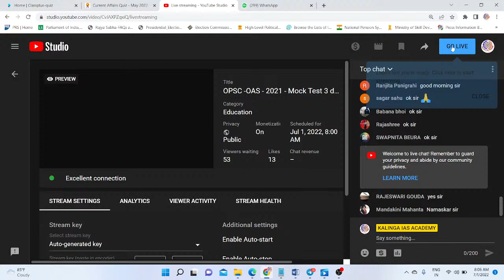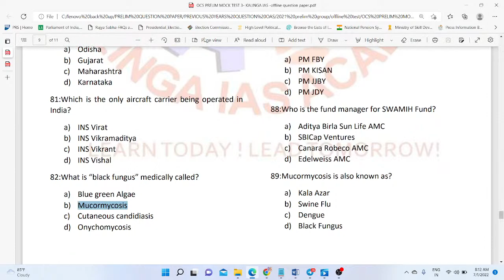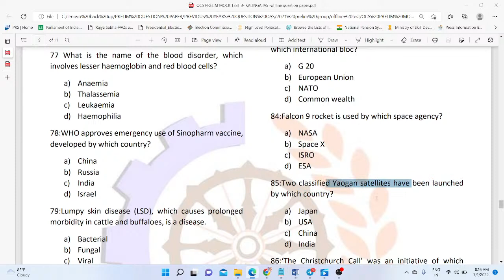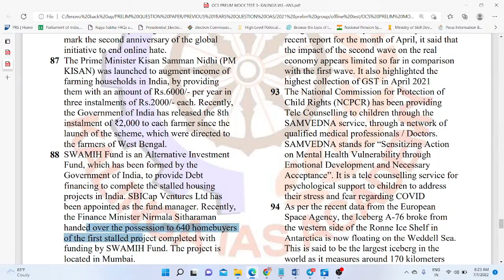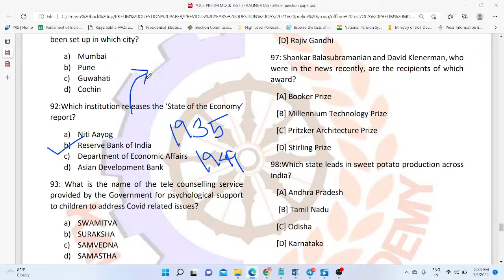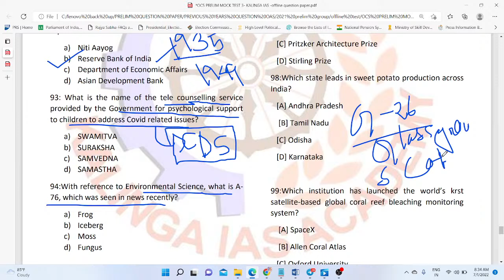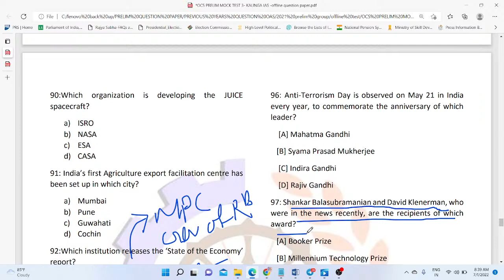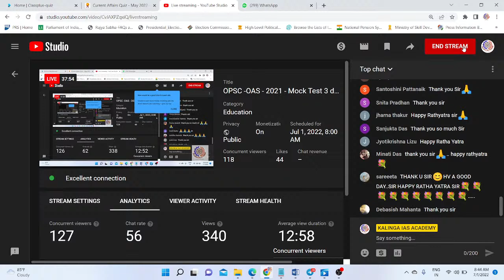OPSC -OAS - 2021 - Mock Test 3 discussion Part 4